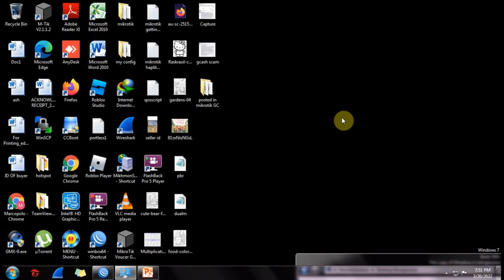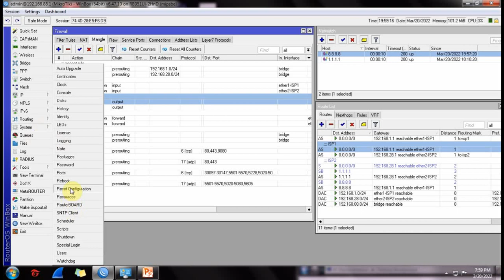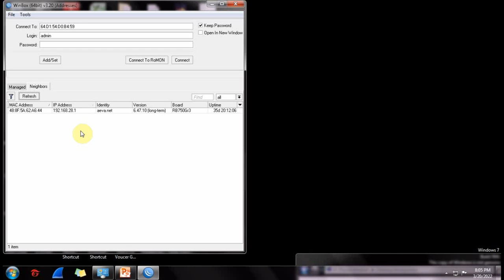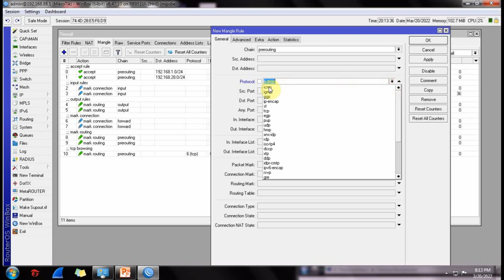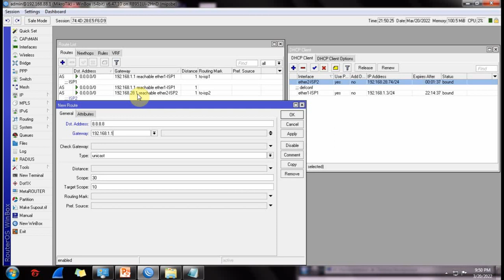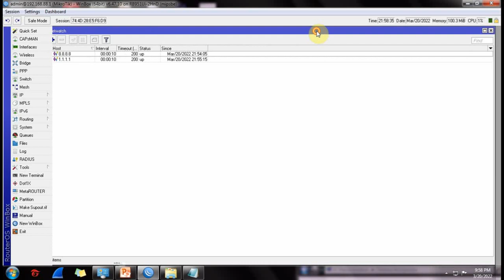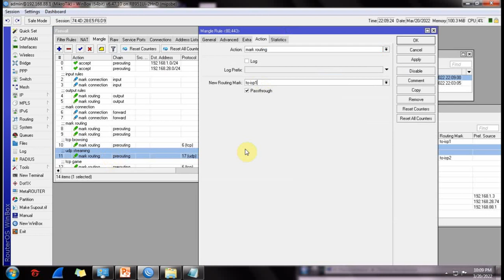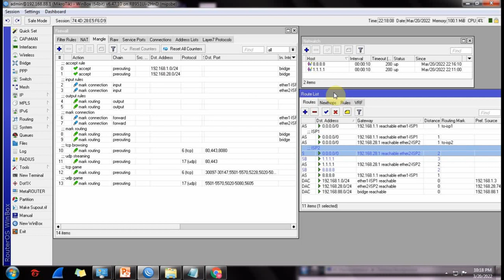Mikrotik Policy Base Routing with autofailover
"Mikrotik Policy Base Routing + Autofailover"
(Separate browsing and game traffic)

I created this video to give you an idea, if you have more ideas then add it in this configuration.  The important thing, is for you to develop your skills :)
Please do not skip ads. Donation is accepted via GCASH account# 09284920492.

What is the content of this video?
- Browsing & Streaming traffic uses ISP1
- Game traffic uses ISP2
- Auto failover happens on ISP and will change the routing mark to active ISP in your specific rule.
- If ISP1 is down, routing mark will change to ISP2, this means browsing & streaming traffic will automatically change their route to ISP2.
- If ISP2 is down, routing mark will change to ISP1, this means game traffic will automatically change their route to ISP1.